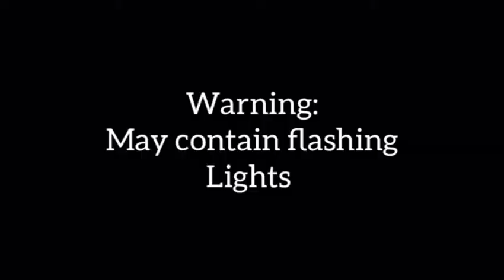Michael Jackson, The Jacksons - Blame It On The Boogie (official) Ft Little Mix